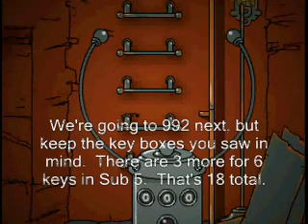Subnet Exploration Project Part 10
Well...it looks like the Root, anyway.